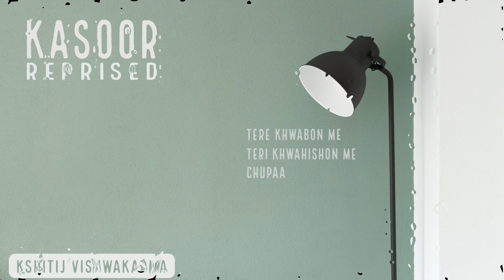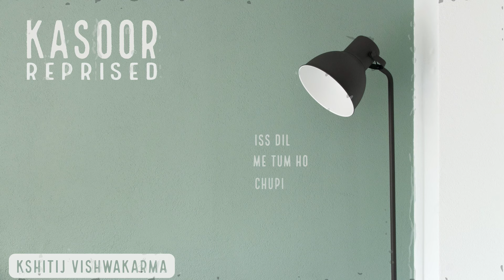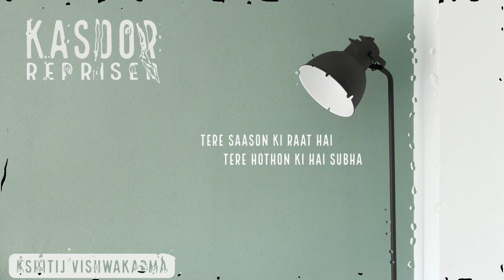Kasoor Reprised | Prateek Kuhad | Cover by Kshitij Vishwakarma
My version of Kasoor.

Original song credits : Prateek Kuhad

Cover Credits :

Singer : Kshitij Vishwakarma

Music arranged & programmed by : Kshitij Vishwakarma
Mixed & Mastered by : Sunny Karmakar
Piano & Guitar : Kshitij Vishwakarma
Recorded at : 9 Sound Studios
Recordist : Prithwiraj Chatterjee
Special thanks : Debdeep Nayak